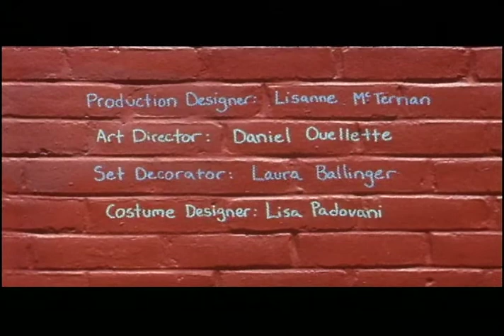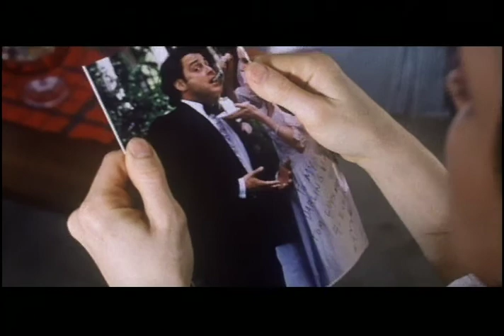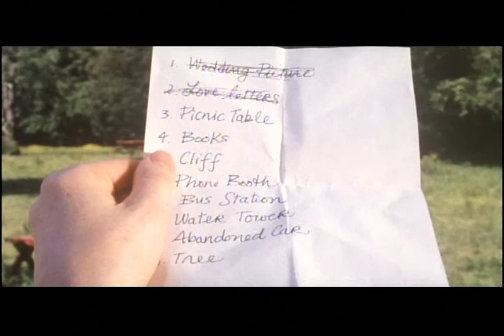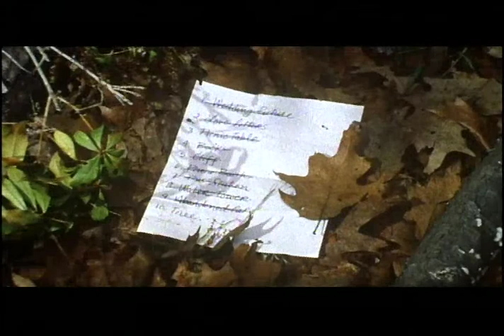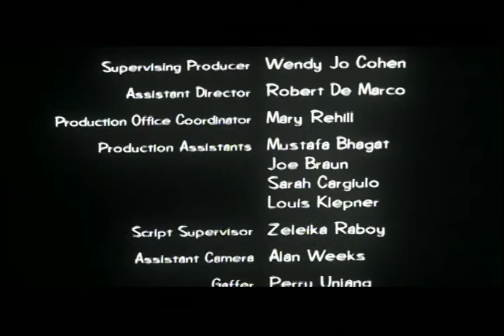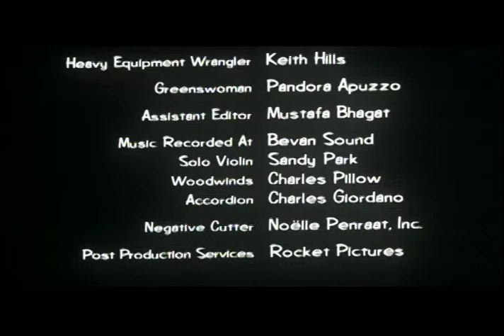Tom Luvs Maeve 4-Ever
A short comedy directed by Wendy Jo Cohen, completed in 2000.  TLM4-E won 3 awards at the Brooklyn Film Festival (Best Short Comedy, Best Actress in a Short Film, and Best Brooklyn-Based Filmmaker), received a CiNY Award (an award for female filmmakers), and played at other festivals such as The Temecula Valley International Film Festival, The Ft. Lauderdale International Film Festival, and the inaugural Dances With Films festival.  This film was shot on 16mm, non-linear edited in standard def video, and matched back to 16mm.  A telecine was made of the final product, but unfortunately no HD version exists.  Info about WideSphere Films